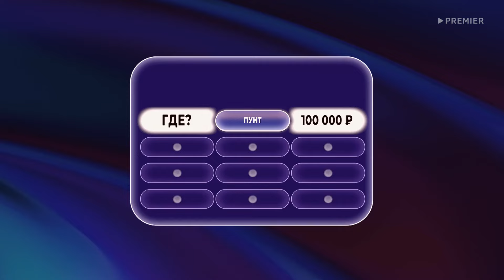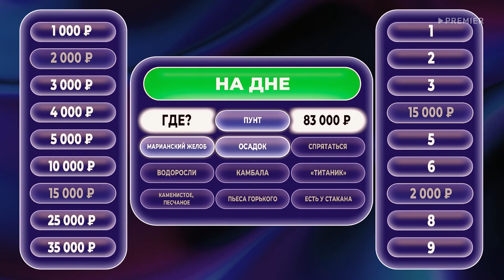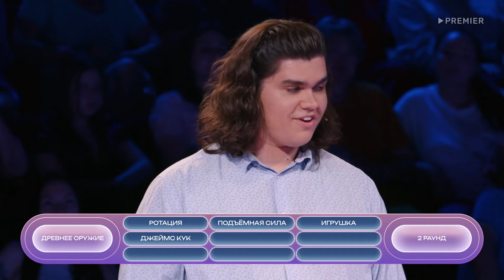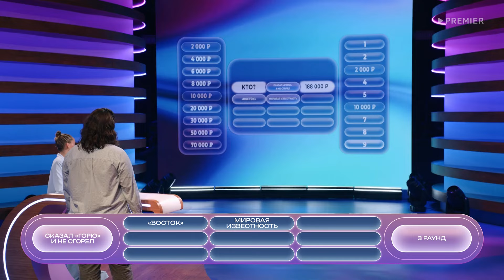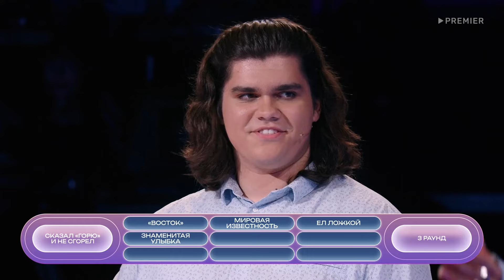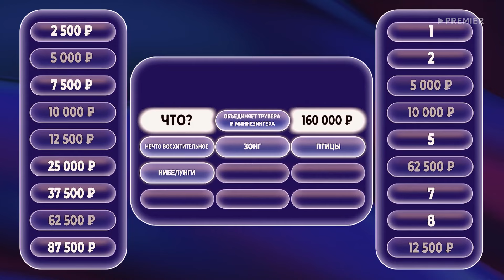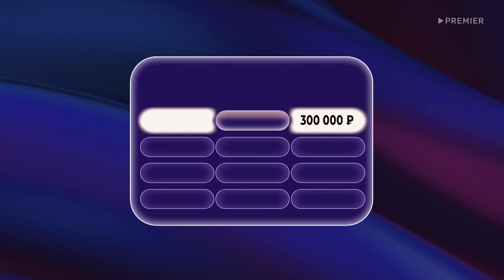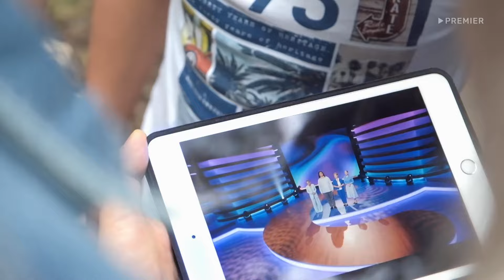Дороже денег 1 сезон, выпуск 1